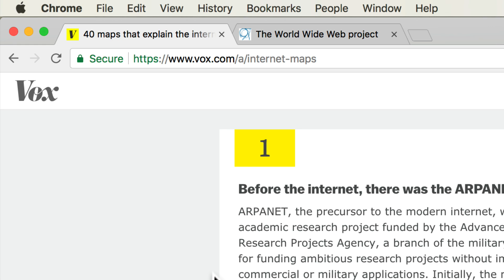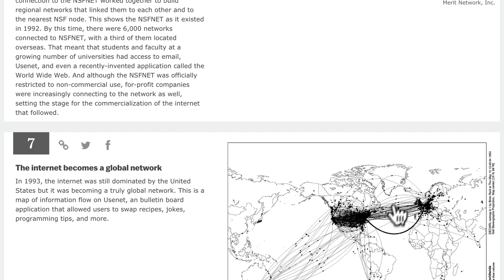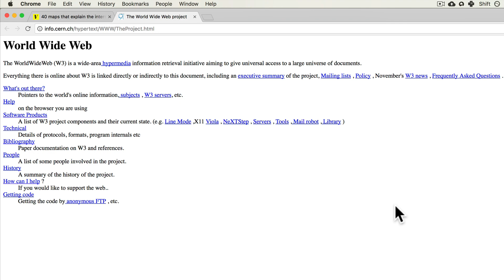Part 2 (Web History) /// Lesson #1: WWW vs Internet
Section 2: Lesson 1 from Andrei Neagoie's Complete Web Developer Coding Bootcamp.

Learn to code from scratch, get hired, and have fun along the way with the most modern, up-to-date coding bootcamp on the web. We guarantee that this is the best coding bootcamp that you can find if you want to go from an absolute beginner to getting hired as a developer this year!

Graduates of Andrei's Complete Web Developer Coding Bootcamp are now working at Google, Tesla, Amazon, Apple, IBM, JP Morgan, Facebook + other top tech companies. Here's just a few of them

💥 Here's what you'll be able to do by taking this Web Development Bootcamp:

◾ Build real complex applications and websites
◾ Build an image recognition app so you can add it to your portfolio
◾ Go into a job interview confident that you understand the fundamental building blocks of web development
◾ Be able to go off on your own and grow your skills as a developer, having built a solid foundation
◾ Learn how frontend, servers, and databases communicate and how they all fit together in the ecosystem
◾ Build your own startup landing page
◾ Go off and work remotely by being a freelance developer that can bid on projects

You also won't be learning alone. By enrolling today, you’ll also get to join our exclusive live online community classroom to learn alongside thousands of students, alumni, mentors, TAs and Instructors 👋

◾ You want to learn to code and build websites and web apps
◾ You are looking to start a career in Web Development
◾ You know HTML and CSS but want to expand your skills and do more
◾ You want to start your own business or become a freelancer
◾ You want to learn REAL industry skills that are necessary to get hired as a web developer and earn a higher salary, this year
◾ You want one course to teach you everything in one place from a senior developer that works in the industry

40 maps that will help you better understand the internet — where it came from, how it works, and how it's used by people around the world.